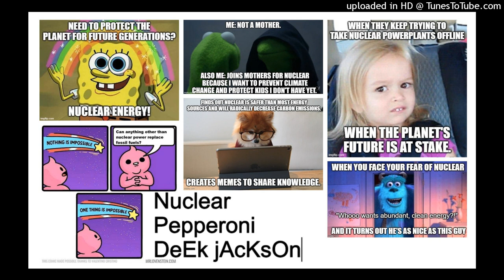Nuclear Pepperoni - Deek Jackson